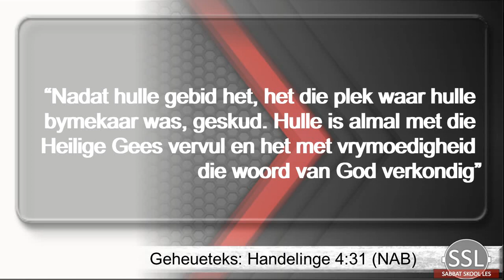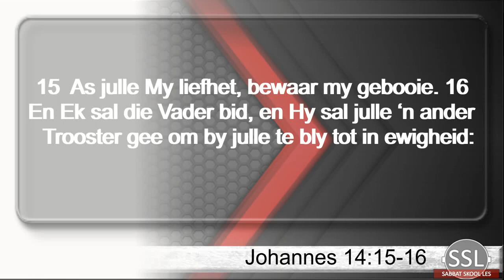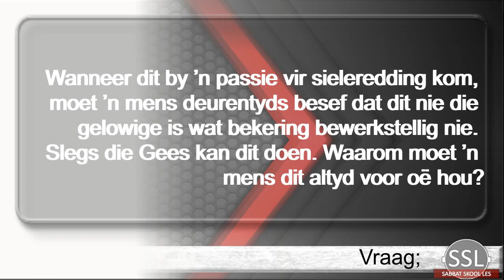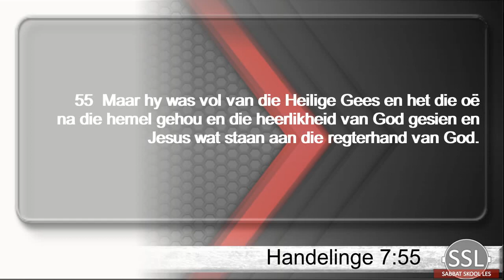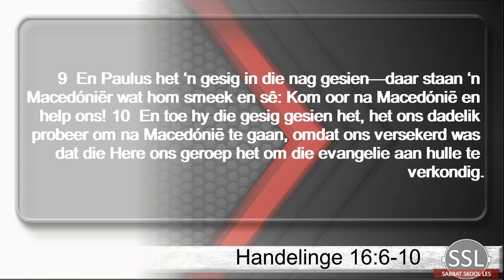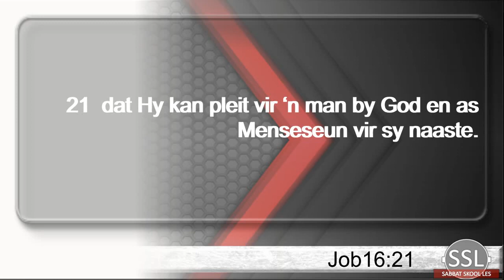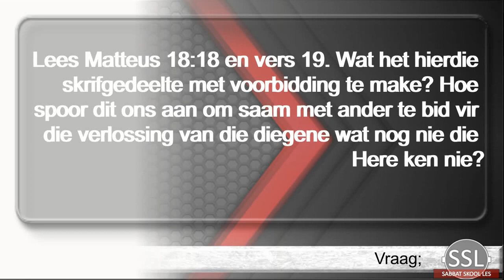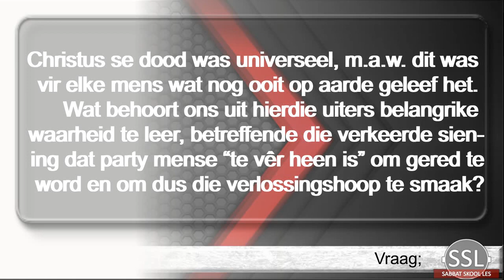Les 5 - Getuienis: Bemagtig deur die Gees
SSL Sabbat Sklool Les
25 tot 31 Julie
Derde Kwartaal: